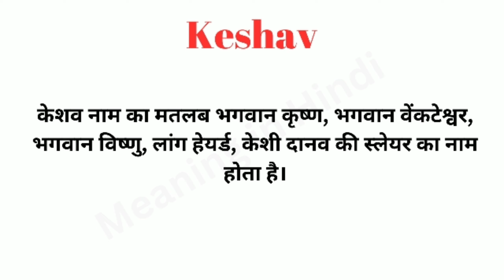keshav Meaning in Hindi/keshav का अर्थ या मतलब क्या होता है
keshav meaning in Hindi
keshav का अर्थ या मतलब क्या होता है
keshav Matlab kya Hota hai
keshav Hindi Meaning
keshav explained in detail